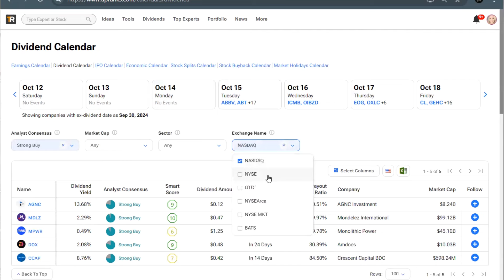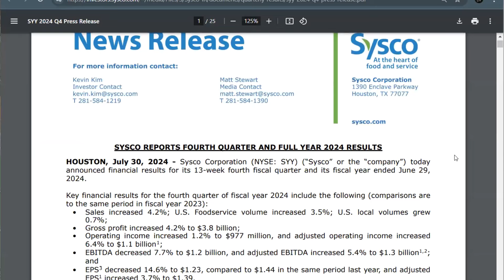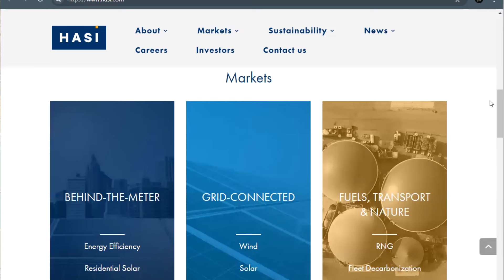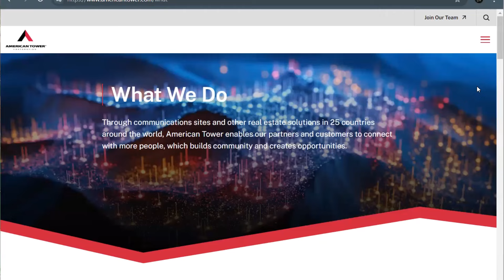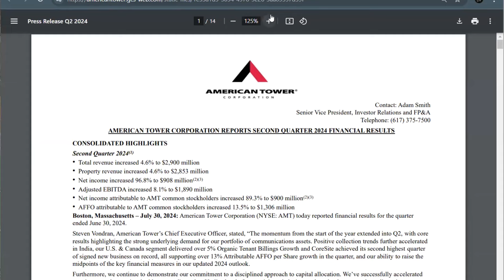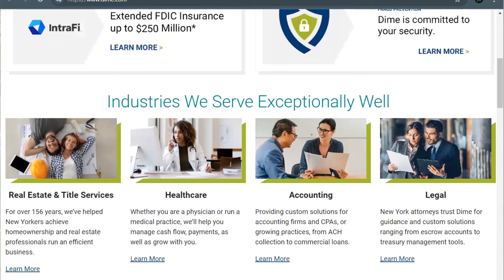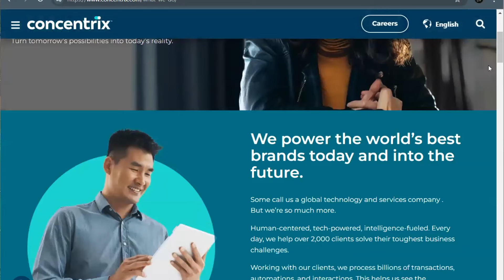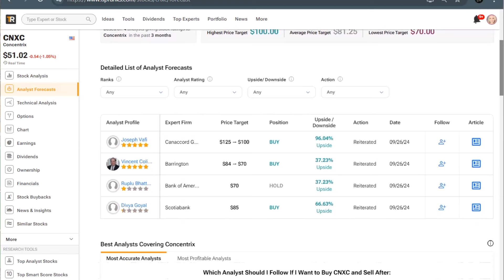5 'Strong Buy' Dividend Stocks for October!! Top Stocks for Passive Income & Growth!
October is here, so we used the TipRanks Dividend Calendar to find 5 dividend stocks that all have a Strong Buy consensus from Wall Street, and an ex-dividend date in October. The ex-dividend date is when you must own a stock before in order to be eligible for their next dividend payment. Let's take a look at these Strong Buy Dividend Stocks!

00:00 Intro
01:12 SYY
02:58 HASI
04:46 AMT
06:40 DCOM
08:28 CNXC

Stocks:
Sysco (SYY)
Hannon Armstrong Sustainable Infrastructure (HASI)
American Tower (AMT)
Dime Community Bank (DCOM)
Concentrix (CNXC)